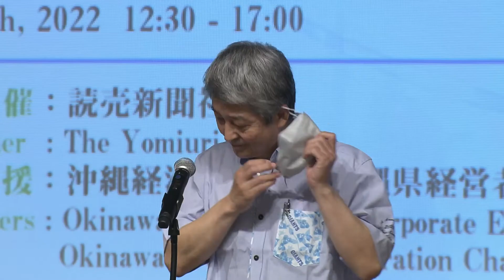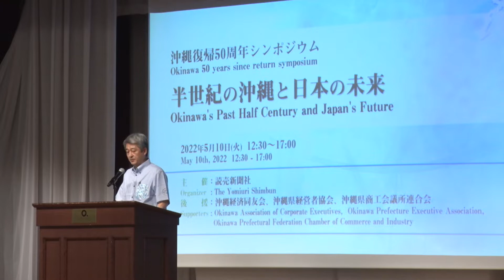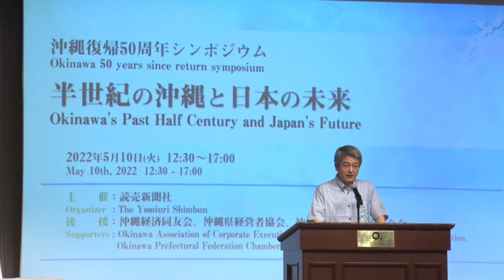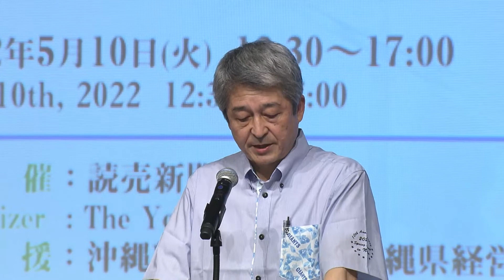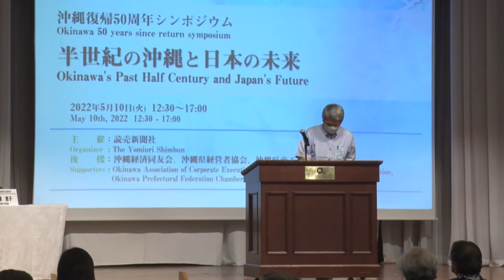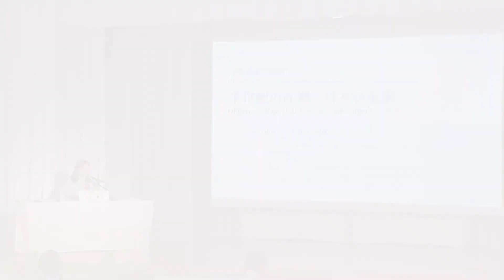Michael J. Green's Keynote Lecture at the “Okinawa’s Past Half Century and Japan’s Future” Symposium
Michael Jonathan Green, Senior Vice President for Asia, Japan Chair, and Henry A. Kissinger Chair at the Center for Strategic and International Studies (CSIS) stressed the importance of Okinawa amid the military rise of China and North Korea in his keynote lecture at The Yomiuri Shimbun’s “Okinawa’s Past Half Century and Japan’s Future” symposium, May 10, 2022.

“The geographic location of Okinawa in the midst of this geopolitical competition makes it more important than ever, as a base of operations for Japan’s [self-defense] forces and U.S. forces to protect the free and open Indo-Pacific,” said Green.

Regarding U.S. bases in Okinawa, Green said, “I think the U.S. and Japanese governments should look to see with Okinawa’s leaders what we can do to reduce even further the burden that’s borne while moving into a new era where the security of the region is enhanced by new operational concepts.”

Green’s speech is the original English.